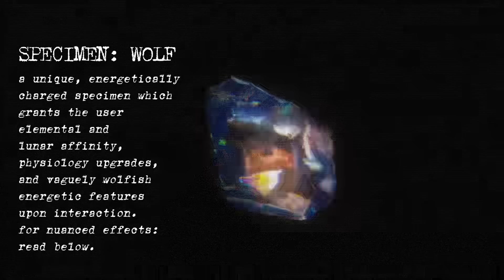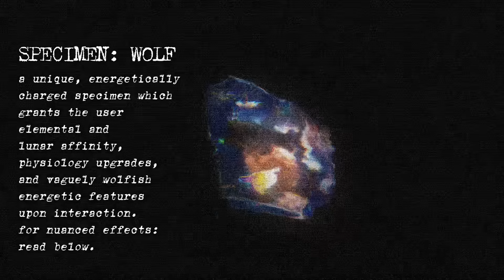WOLF.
│ welcome traveler, you seem to have stumbled across
│an enigmatic specimen on your journey...
│·̩͙✧ · · · would you like to interact?

                                       initiating..

                                              ┊make sure not to touch the orbs .*・｡ﾟ.

                                                        ┊were those glowing runes?

     ✶ transformation in :                    ✁
                        3… 2… 1...                              ་༘ .

  ┊🕯  it seems you’ve underwent a transformation during the initiation process. read further to discover what changes the scan picked up. have no fear, the alchemists will reverse any unwanted effects.

       ╭┈ ingredients.· * • ˚
        │    I. intro      ✶   : · •
        │   II. benefits  .· *
        │   III. links   * ⋆･ﾟ
        │   IV. credits  ·.
        │ V. formula    ✵ ˚ : ·
        │ VI. about me            *   ˚ ✵

I. introduction
★ ...  “to run with the wolf was to run in the shadows, the dark ray of life, survival and instinct. a fierceness that was both proud and lonely, a tearing, a howling, a hunger and thirst."
           ― O. R. Melling
╰ ⑅ˏ͛- ☆。*

III. benefits
★ … pinned :))
★ … NO CALM/ALT VERSION !
★ … NO SUGGESTIONS/REQUESTS. ill grab your ankles

IV. credits
★ … audio used:

V. formula
✯ thestral wings formula 🕊

VI. about me
✯ ... my name is neith, i was born in ‘04 and have been in the sub community for 5-6 years now. i’ve also been a shifter for around 2 years now?
✯ ... i am highly spiritual and i practice indian folk, but none of my subs include witchcraft unless i explicitly say they do
✯ ... i use any prns
✯ ... hobbies: writing, baking, cooking, nature
✯ ... dislikes: capitalists, bigots, white chocolate, dolphins

basic info ;
✯ energy charged !!
✯ no witchcraft, contains frequencies
✯ no headphones required
✯ do not bundle, contains binary code + energy work
✯ can listen overnight
✯ stop listening if you need to/need a break!
✯ downloadable!
✯ NO REQUESTS OR SUGGESTIONS.

𒉽 ... insta : @ n333ith
𒉽 ... disc : slade`#0008